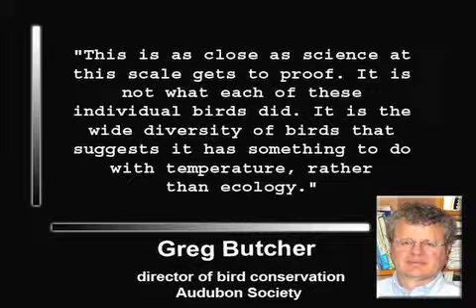Global Warming Blamed for Birds Shifting North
As the temperature across the U.S. has gotten warmer, the purple finch has been spending its winters more than 400 miles farther north than it used to.
And it's not alone.